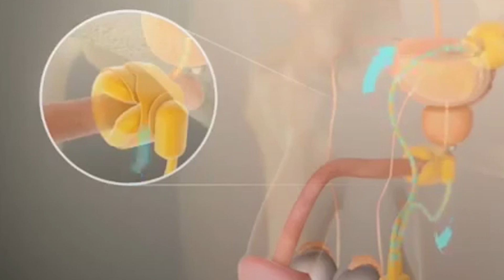JELLY-LIKE SEMEN - What Does Healthy Sperm Look Like?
In this new OnSalus health video,  "JELLY LIKE SPERM - What does healthy sperm look like?" we’ll be explaining the possible causes behing thick jelly-like white semen. Have you noticed that your sperm is thicker than normal? Are you wondering what healthy sperm looks like? If so, this video is for you! Keep watching to find out everything you need to know about sperm according to the semen color chart.